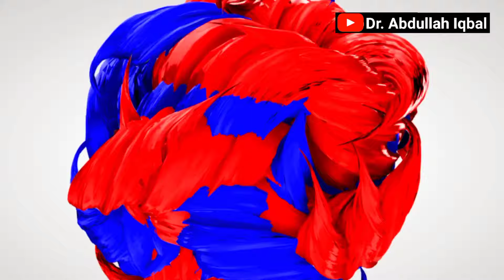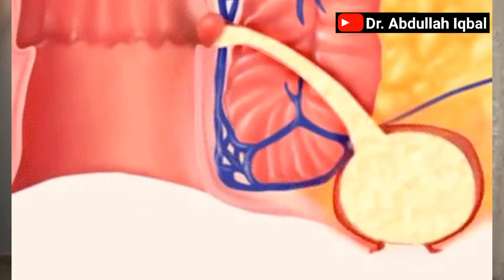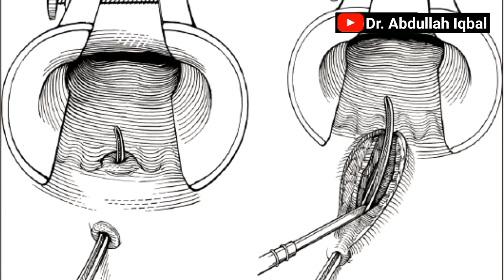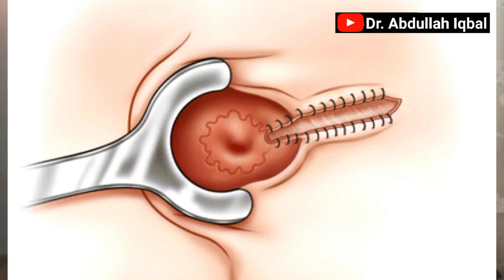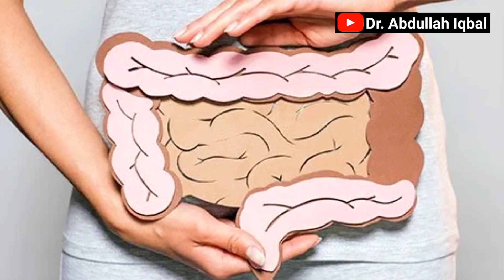Fistula Kia Hai | Anal Fistula in Urdu | Fistula causes; symptoms & treatment | Bhagnadar ka ilaj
In this video, I will talk about all those patients who have complained of either pus or blood coming from the anal region. Also, patients who have complaints of pain or swelling in the anal region will also be discussed.
We will discuss, what are the causes of this pain, and also we will discuss the investigations that are used for the diagnosis of fistula. In last, we will discuss the treatment options, especially the surgical and non-surgical treatment options.

fistula kia hai,
fistula urdu,
anal fistula,
anul fistula,
fistula,
fistula surgery,
perianal fistula,
bhagander,
anus infection,
anal infection,
infection,
pain in anus,
anal pain,
fistula causes,
fistula symptoms,
fistula treatment,
urdu,
hindi,
bhagandar ka ilaj,
fistula surgery,
bhagandar ki surgery,
fistula ka baghair surgery kay ilaj,
fiatula,
fisyula ka ilaj,
desi ilaj,
bimari ka ilaj,
desi tips,
 hindi,
treat fistula,
pus from anus,
blood anus,
anal pus,
fistula piles,
surgeon fistula,